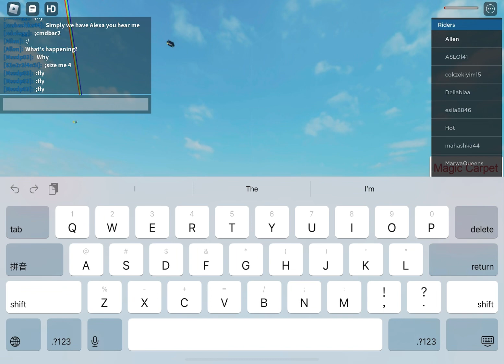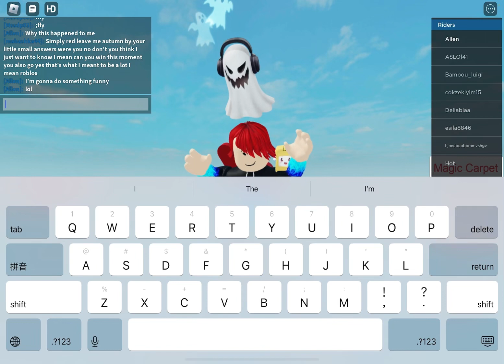Roblox cart ride funny moments￼￼